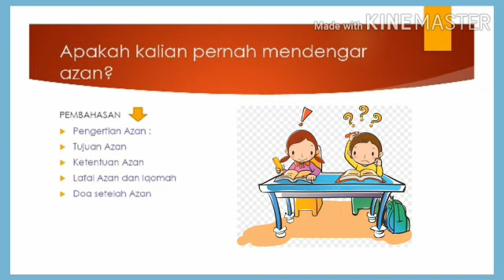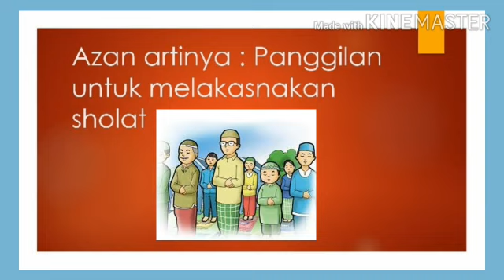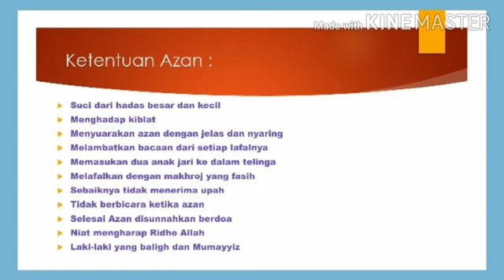Kelas Fiqih "Adzan dan Iqomah"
Pelajaran hari ini mengenai adzan dan iqomah, disimak yah dengan baik dan dijawab soal-soal yang ada didalamnya.